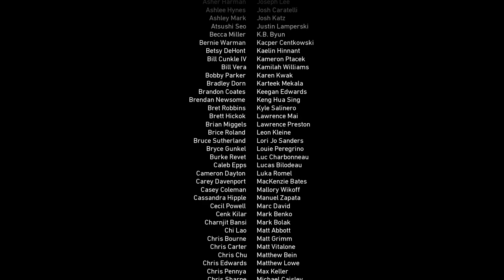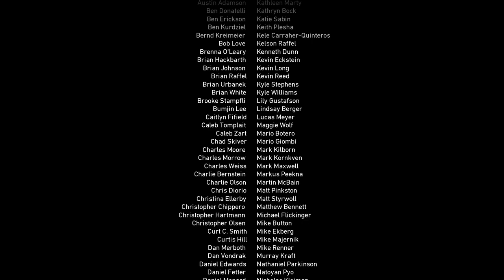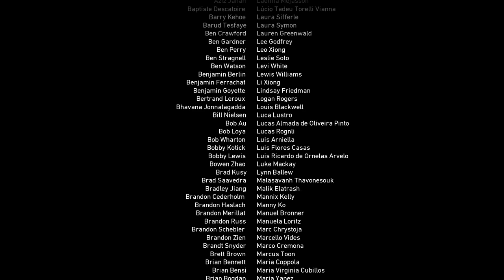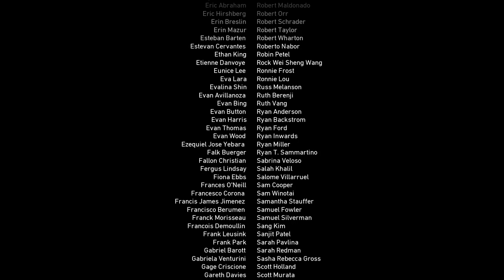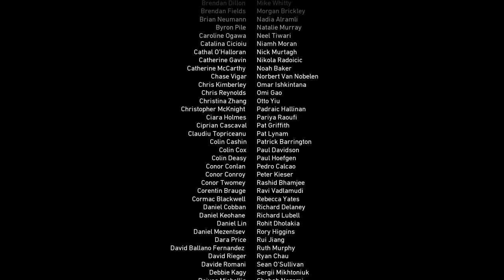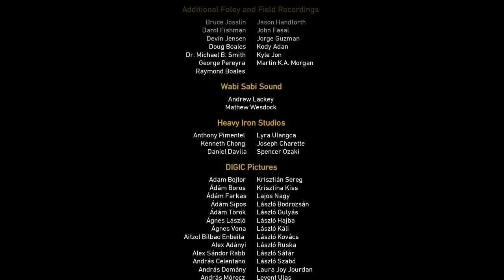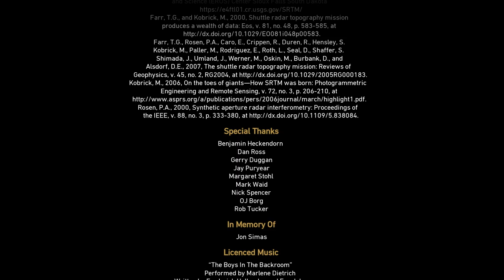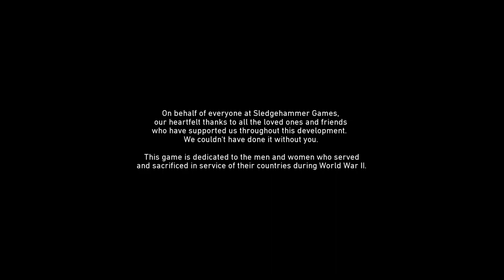CODWW2 ENDING Walkthrough Part 11 Call Of Duty World War 2 PC Gameplay Campaign Mission 11 The Rhine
Call Of Duty WW2 Ending Gameplay Walkthrough Part 11 - World War 2 Campaign Mission 11 The Rhine Walkthrough will show Gameplay, Weapons, Missions, Levels, Storyline, Cutscenes, & Ending From Call Of Duty World War 2

Call of Duty: WWII is a first-person shooter video game developed by Sledgehammer Games and published by Activision. It is the fourteenth main installment in the Call of Duty series and was released worldwide on November 3, 2017 for Microsoft Windows, PlayStation 4 and Xbox One. It is the first title in the series to be set primarily during World War II since Call of Duty: World at War in 2008. The game is set in the European theatre, and is centered around a squad in the 1st Infantry Division, following their battles on the Western Front, and set mainly in the historical events of Operation Overlord; the multiplayer expands to different fronts not seen in the campaign.

This time around i'll show you how to beat the final mission (mission 11) of Call Of Duty World War 2 to the best of my ability or at least i'll show you my first playthrough of the level :D.

Upon release, the game received generally positive reviews from critics, with many appreciating the return to the franchise's World War II roots. Praise was given towards its story, visuals, the combat support of squad members and return of the health bar in single-player, Zombies mode, and multiplayer. However, it was criticized for the single-player's lack of innovation and similarity to past games set in the same era.

Thanks for stopping by the channel and checking out my Call Of Duty World War 2 Gameplay Walkthrough!
If you have a suggestion or would like to ask me something feel free to leave a comment or you can try contacting me via the social media links listed below.

The Call Of Duty World War 2 PC Gameplay Walkthrough will show gameplay, cut-scenes, missions, the introduction and the ending in a let's play / playthrough style. I will do my best to review the game as i play through so you guys can make your own interpretation of the game as it progresses. Call Of Duty World War 2 is available on PlayStation 4 / PlayStation 4 Pro, Xbox One / Xbox One X & PC platforms.

Similar to its predecessors, Call of Duty: WWII is a first-person shooter game but it removes the advanced system of movement present in the two previous Call of Duty titles, which included double jumping and wall running. Instead, it features a return of traditional movement to the series, taking it back to a "boots on the ground" gameplay style. The game does not feature an unlimited sprint mechanic, seen in the previous two titles. Instead of a "slide" movement mechanic, which allowed players to slide quickly on the ground, WWII features a "hit-the-deck" mechanic that allows the player to leap forward and throw themselves on the ground in order to get to cover quickly, similarly to a previous mechanic known as "dolphin dive" in Treyarch's Call of Duty: Black Ops and Call of Duty: Black Ops II.